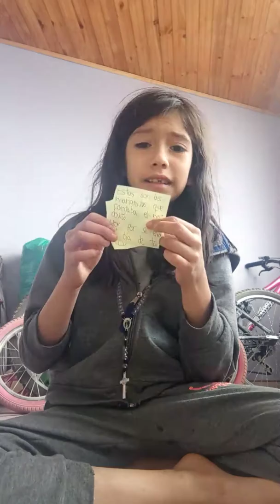las mañanitas practicando 🥳